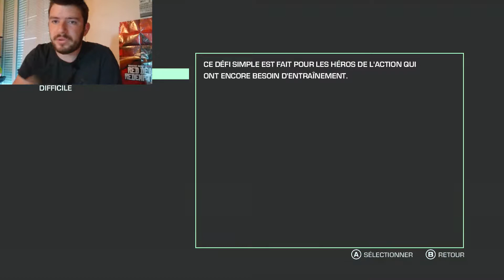back to futur (far cry 3 blood dragon) #1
salut les amis et voici une nouvelle vidéo alors bon moment à tous ;) si vous voulez soutenir ma chaîne n'hésitez pas à lâcher un petit pouce bleu , vous pouvez partager un max cette vidéo sur les réseaux sociaux et à vous abonner pour rejoindre la team UDG en plus c'est gratos ;)
tchao-tchao les amis.